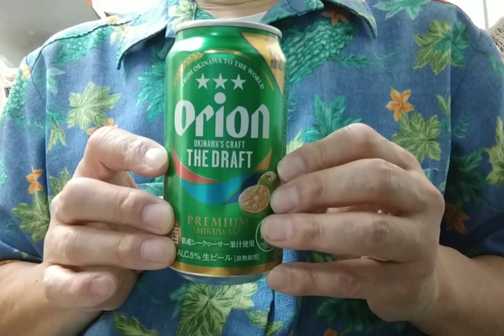2021年6月29 夕方、 オリオンビール 編その6、 オリオン ドラフト プレミアム シークヮーサー 。 沖縄物産 真南風 より (埼玉県川越市 大正浪漫夢通り )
今日も1日お疲れ様でしたシリーズ、オリオンビールシリーズその6
（6/24-29)。
オリオンドラフトプレミアムシークヮーサー。
爽やか風味のビール。
肉料理系にあいます。